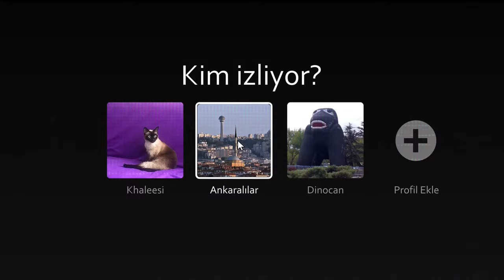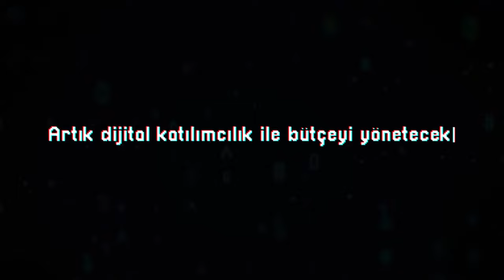Mansur Yavaş, 'BLD 4.0' videosunu paylaştı: 'Ankara'yı birlikte yönetmek ister misiniz?'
Ankara Büyükşehir Belediye Başkanı Mansur Yavaş, 'BLD 4.0' videosunu takipçileriyle paylaştı. Videoda "Artık dijital katılımcılık ile bütçeyi yönetecek, yaşadığınız şehrin projelerini belirleyeceksiniz. Başkent sizin, karar sizin" dendi.

Ankara Büyükşehir Belediye Başkanı Mansur Yavaş, tanıtımı merak uyandıran 'BLD 4.0' videosunun tamamını paylaştı.

Netflix’in tasarımı örnek alarak hazırlanan videonun başında yerel seçimler dönemine ait bazı ses kayıtları duyuluyor. Daha sonra şehirde yaşayanlara çeşitli sorular yöneltiliyor. "Ankara'yı birlikte yönetmek ister misiniz?" diye sorulan videoda, şöyle deniyor:

"Ankara'nın bu eşsiz ve güzel hikayesini oluşturan sizlersiniz. Artık dijital katılımcılık ile bütçeyi yönetecek, yaşadığınız şehrin projelerini belirleyeceksiniz. Başkent sizin, karar sizin. Dijital Belediyecilik 4.0’a hoş geldiniz."